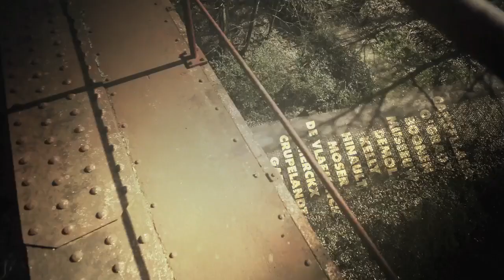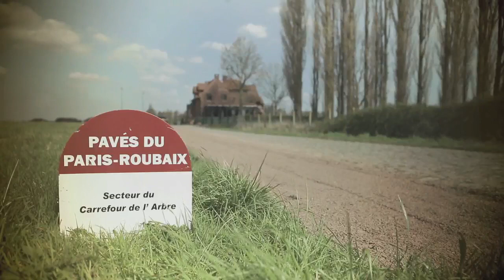Reine des Classiques... | Paris-Roubaix 2014 | Official Trailer